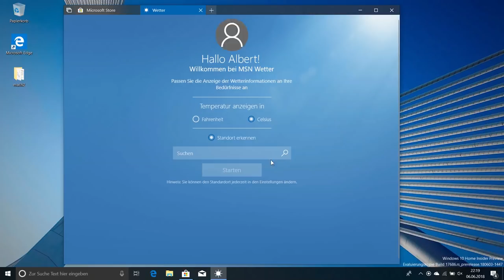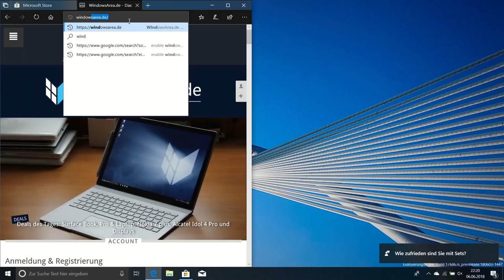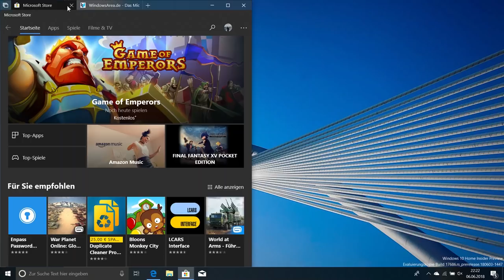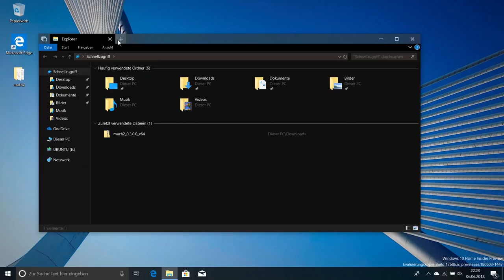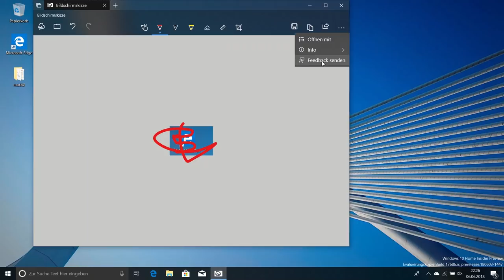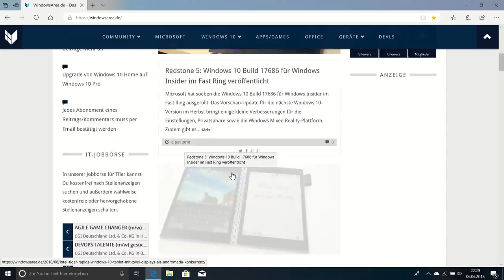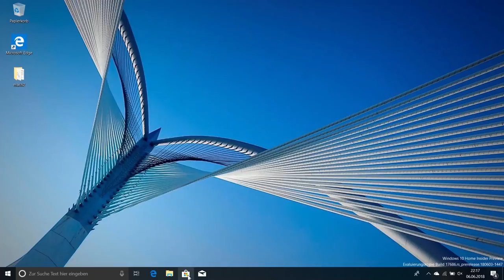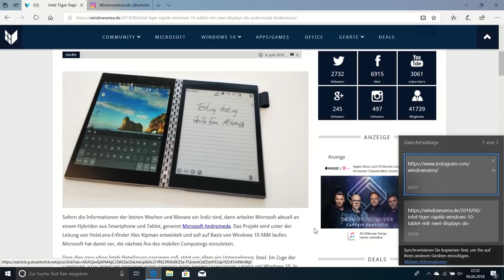Windows 10 Redstone 5 - Wichtigste Neuerungen mit Windows 10 Build 17686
Hier ist unsere kleine Video-Rundschau mit den wichtigsten Features des kommenden Windows 10 Redstone 5-Updates.